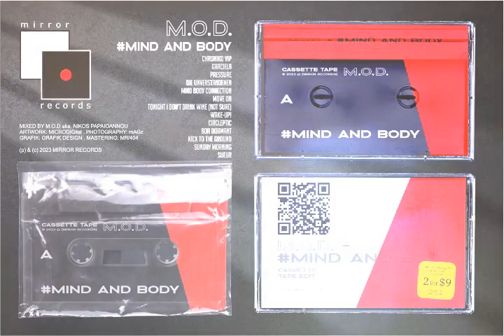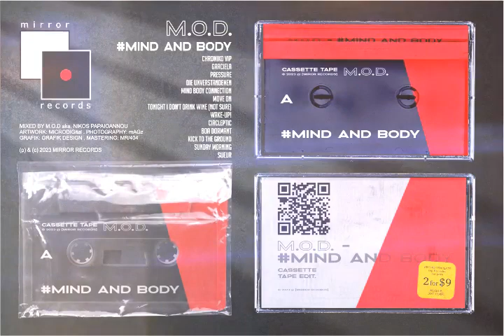M.O.D. - MIND_AND_BODY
[MIRROR RECORDS]